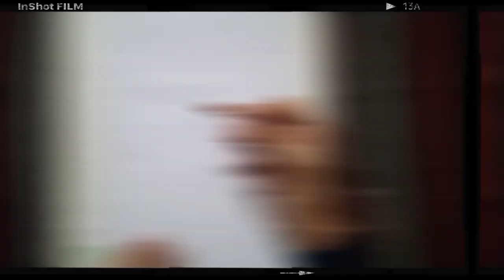shree ram ji portrait drawing, part 2 coloring tutorial video, oil pastels step by step full explain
Shree Ram Drawing, Ram Navami Drawing, Outline Tutorial

Hello friends
My Name is tanmay☺ and what's your name.

My drawing -

Reference photo-

Grid method full explanation-

part 2 - ye hi hai 😂

ln this video i show you How To draw shree Ram with hanuman, using grid method. Step by step for Beginners.

paper - A4 size (photo copy pages)

pencil - Apsara charcoal pencil

Color - oil pastels

Cover Tropic:-

Very easy
Sketch
In hindi
Drawing tutorial
For beginners
Grid method drawing
Ram Drawing